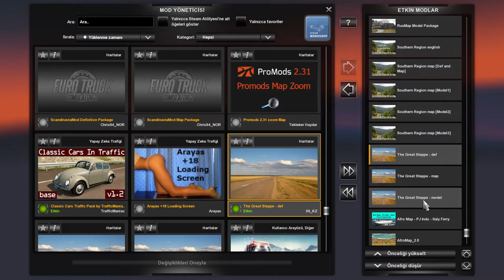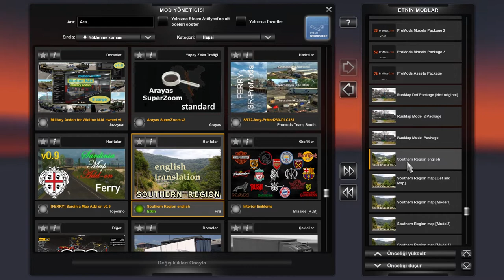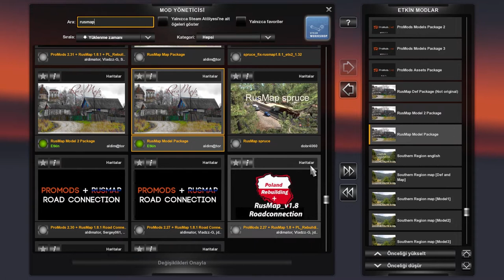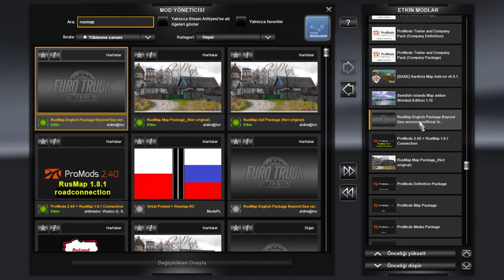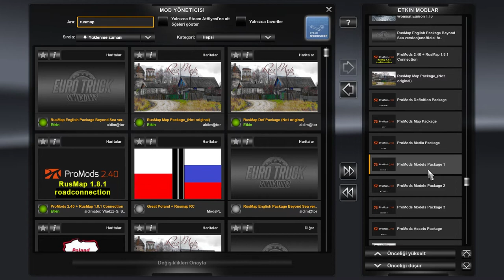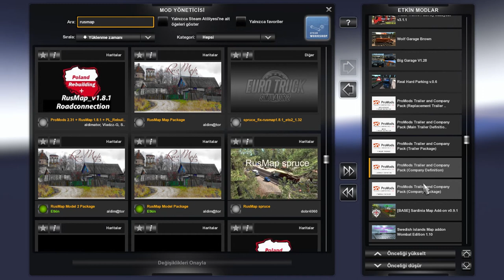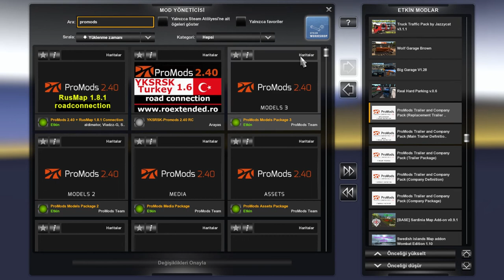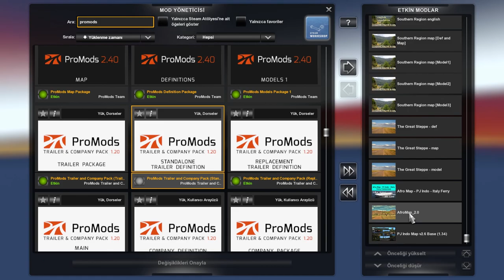ETS2 1.34 - Promods 2.4 + Rusmap 1.8.1 ve 7 harita kombinasyonu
Promods 2.40 + Rusmap 1.8.1 + The Great Steppe 1.2 + Southern Region 7.8.0 Sardinia Map Add-on v0.9.1 + Swedish Islands Map v1.1 + Afro Map v.2.0 + PJ Indo Map v.2.6

📌 Rusmap İngilizce dil dosyası (Promods 2.40 sürümü için)
! DİKKAT: Bu dil dosyası, sadece Rusmap Baltic Sea versiyonu içindir.

📌 Rusmap'i tek bir dosya olarak indirmek istiyorsanız, 1 $ bağışlayarak buradan indirebilirsiniz.

📌 Rusmap 1.8.1 Promods 2.40 road connection
Bu arşiv dosyasında bulunan 2 adet rusmap dosyaları (def ve map) orijinal rusmap dosyalarının yerine kullanılacaktır)